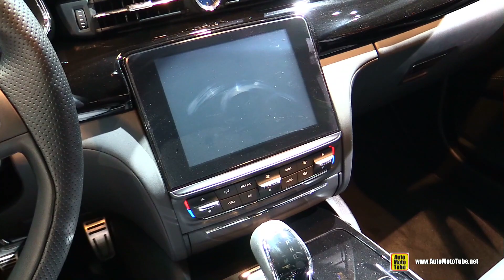2017 Maserati Quattroporte GTS GranSport - Exterior and Interior Walkaround - 2017 Chicago Auto Show